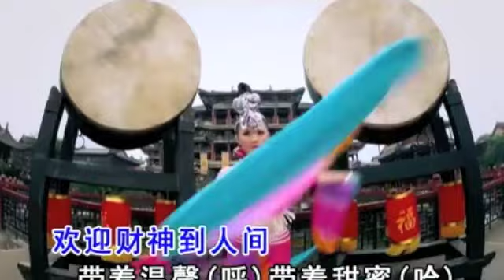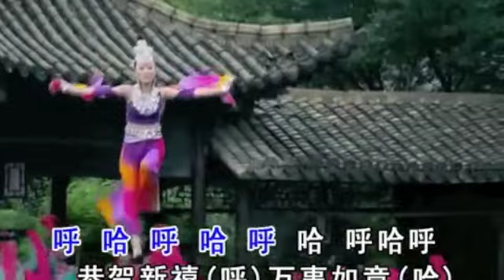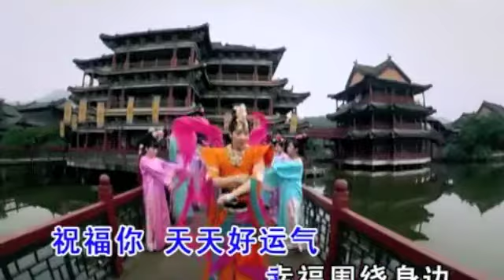Chinese New Year: THE HO! HA! SONG